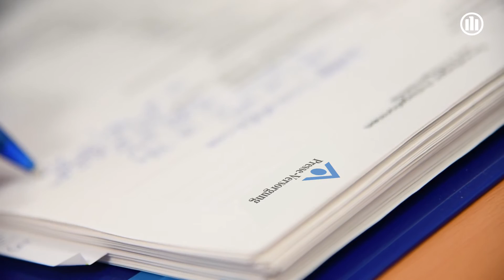Allianz Generalvertretung Wollscheid Holdermann OHG, Urbar bei Koblenz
Herzlich Willkommen bei der Wollscheid und Holdermann OHG. Mein Name ist Matthias Holdermann und mein Name ist Ingmar Wollscheid.
Wir sind Ihre Ansprechpartner, wenn Sie sich um das Thema Presseversorgung kümmern möchten, als um die Altersvorsorge und die Berufsunfähigkeitsabsicherung.
Uns gibt es seit 40 Jahren am Markt, auch wenn man es uns beiden vielleicht noch nicht so ansieht, aber die Agentur gibt es seit sehr langer Zeit und wir kennen uns wirklich in allen Belangen, was die Versorgung Medienschaffender angeht gut aus.
Wir betreuen Sie entweder über die neuen Medien, aber wir besuchen Sie natürlich auch vor Ort. Wenn Sie Fragen haben, Interesse haben zum Thema, melden Sie sich gerne bei uns, wir freuen uns auf Sie!

Wollscheid & Holdermann OHG
Beauftragte des Versorgungswerk der Presse GmbH
Generalvertretung der Allianz
Klostergut Besselich
56182 Urbar bei Koblenz
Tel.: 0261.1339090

Dieses Video wurde produziert von: Clipessence GmbH, Berlin